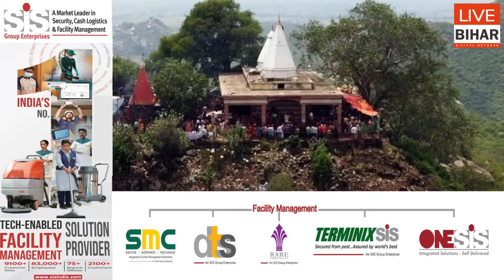Jahanabad के सिद्धेश्वर नाथ मंदिर में मची भगदड़ में सात की मौ'त कई घायल...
जहानाबाद के सिद्धेश्वर नाथ मंदिर में मची भगदड़, सात लोगों की मौत कई घायल घटनास्थल पर पहुँचे RJD सांसद सुरेंद्र यादव
Live Bihar Digital Network # सिद्धेश्वरनाथमंदिर